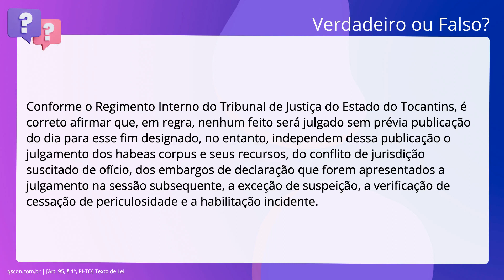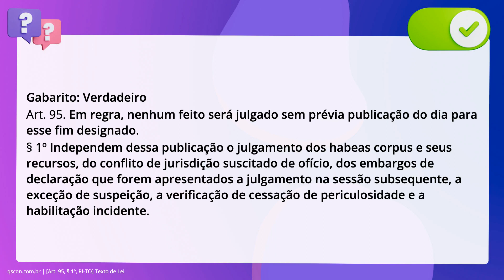QScon Direito: [Art. 95, § 1º, RI-TO] Texto de Lei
Art. 95, § 1º, RITO | Texto de Lei

Conforme o Regimento Interno do Tribunal de Justiça do Estado do Tocantins, é. correto afirmar que, em regra, nenhum feito será julgado sem prévia publicação. do dia para esse fim designado, no entanto, independem dessa publicação o. julgamento dos habeas corpus e seus recursos, do conflito de jurisdição. suscitado de ofício, dos embargos de declaração que forem apresentados a. julgamento na sessão subsequente, a exceção de suspeição, a verificação de. cessação de periculosidade e a habilitação incidente.

Gabarito: Verdadeiro